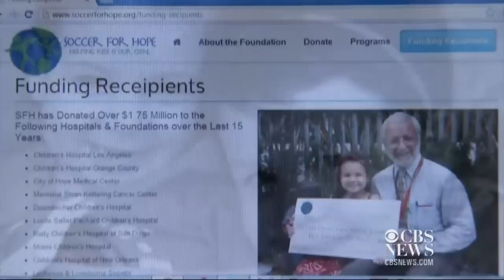Girl beats cancer, gets part in "Playing For Keeps"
After seven years of living at a children's hospital, 10-year-old Abella Wyss is going home cancer free, and gets to play a part in the new Gerard Butler film "Playing For Keeps." KCAL's Melissa McCarty reports.